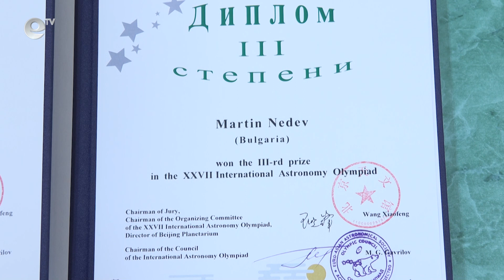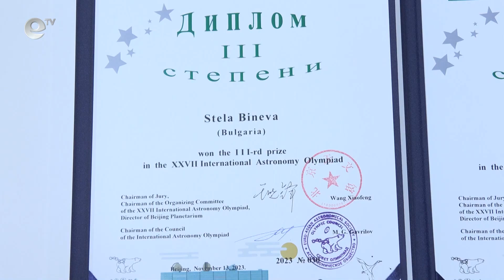4 медала от престижни състезания за ученици от ПМГ "Акад. Боян Петканчин"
Мартин Недев и Стела Бинева се завърнаха с медали от Международната олимпиада по астрономия, която се проведе в Китай. И двамата са възпитаници на хасковската Природо-математическа гимназия „Акад. Боян Петканчин“. Техният съученик Никола Манолов пък спечели сребърен медал от първенство по информатика.